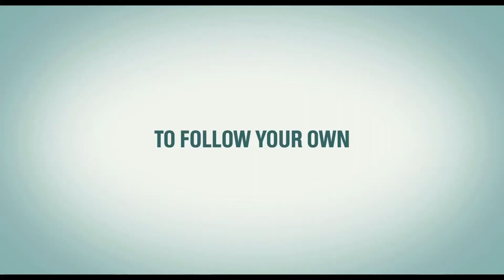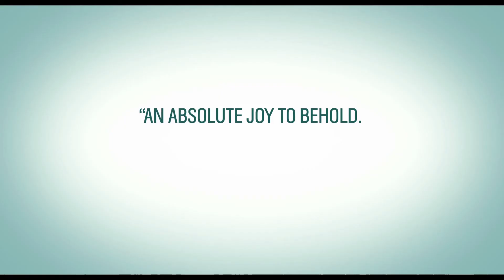Wadjda - VOST (2013)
Wadjda - In Theaters : 21 Jun 2013

Director: Haifaa Al-Mansour
Cast : Waad Mohammed, Reem Abdullah, Abdullrahman Al Gohani

WADJDA is a 10-year-old girl living in a suburb of Riyadh, the capital of Saudi Arabia. Although she lives in a conservative world, Wadjda is fun loving, entrepreneurial and always pushing the boundaries of what she can get away with. After a fight with her friend Abdullah, a neighborhood boy she shouldn't be playing with, Wadjda sees a beautiful green bicycle for sale. She wants the bicycle desperately so that she can beat Abdullah in a race. But Wadjda's mother won't allow it, fearing repercussions from a society that sees bicycles as dangerous to a girl's virtue. So Wadjda decides to try and raise the money herself.

At first, Wadjda's mother is too preoccupied with convincing her husband not to take a second wife to realize what's going on. And soon enough Wadjda's plans are thwarted when she is caught running various schemes at school.
Just as she is losing hope of raising enough money, she hears of a cash prize for a Koran recitation competition at her school. She devotes herself to the memorization and recitation of Koranic verses, and her teachers begin to see Wadjda as a model pious girl. The competition isn't going to be easy, especially for a troublemaker like Wadjda, but she refuses to give in. She is determined to continue fighting for her dreams...